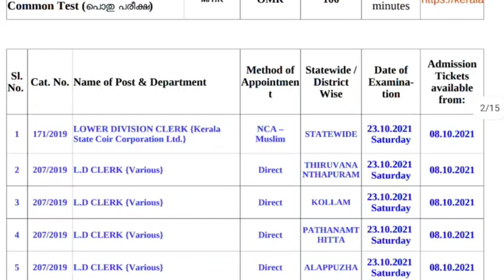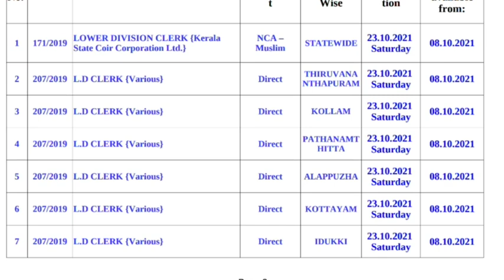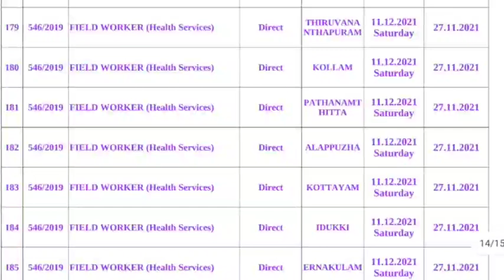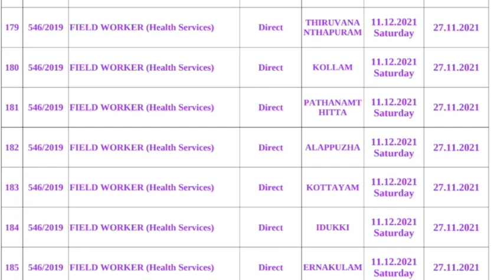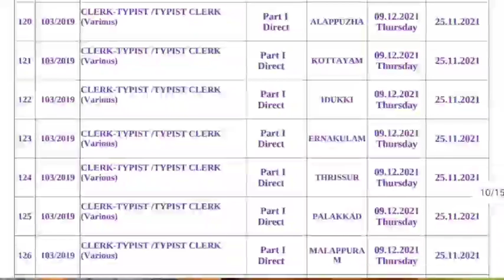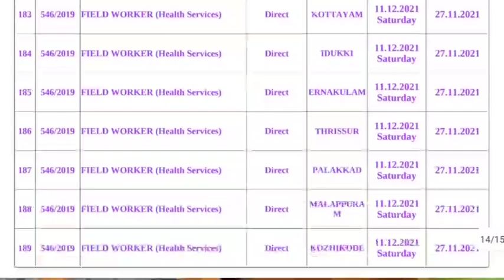LDC LGS FIELD WORKER MAIN EXAM DATE വന്നിട്ടുണ്ട്